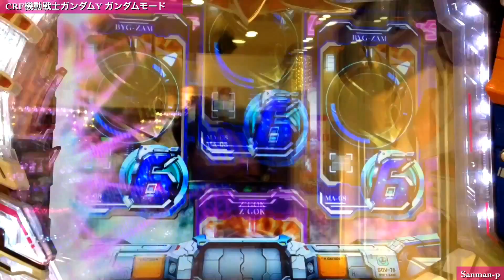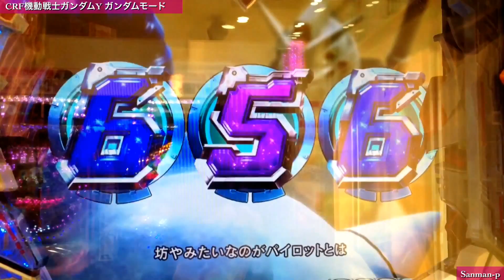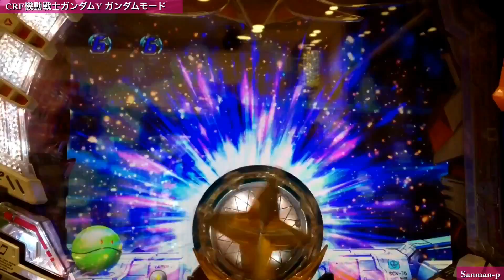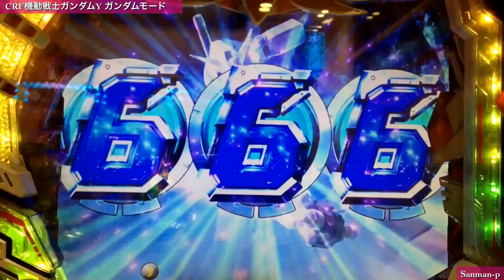【CRF機動戦士ガンダムY】ガンダムモード